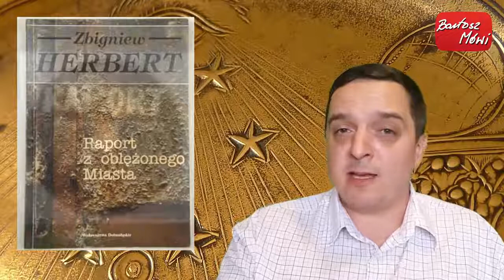#261 MASONERIA w POLSCE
Film usunięty z YouTube. Reaktywacja kanału na CDA. Materiał archiwalny.

Chcesz wysłać paczkę dla Bartosza? Oto namiary:
Paczkomat InPost - GDA06A
80-354 Gdańsk, Subisława 30
tel. kont. 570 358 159
Bartosz Jankowski
Poczta Polska S.A.
Urząd Pocztowy Gdańsk 5
filia: ul. Subisława 24; 80-348 Gdańsk
Poste Restante - przegródka nr 13
Paczka w RUCHU
GDAŃSK, UL. GOSPODY 6
Punkt Partnerski RUCH
PSP: 287116